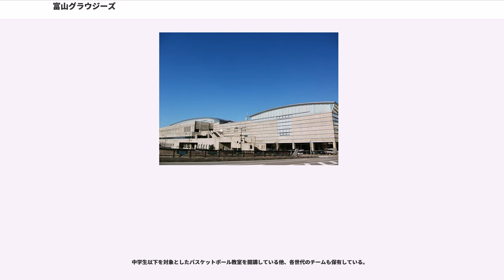富山グラウジーズ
富山グラウジーズ（とやまグラウジーズ、）は、富山県富山市を本拠地としてB.LEAGUEに所属するプロバスケットボールチームである。

富山県及び、北陸3県で初のプロスポーツクラブである。B.LEAGUE 2016-17はB1中地区に所属している。日本プロバスケットボールリーグ（bjリーグ）にはbjリーグ 2006-07シーズンから参戦した。「グラウジーズ」（Grouses）というチーム名は、富山県の県鳥で、シンボルとして県民から親しまれているライチョウ（Grouse, グラウズ）に由来する。

2000年とやま国体に向けた強化チームとして1998年に発足。国体本大会は優勝で終える。その後は日本リーグを目指してチーム強化を開始。2003年には全日本クラブ選手権で優勝を果たし、2001年から2004年までと2006年にはオールジャパン出場も果たしている。

2005年6月にプロ化を見据えてジュニア育成・社会貢献（プロスポーツサポート）部門をNPO法人とした。同年、サッカークラブ・ヴァリエンテ富山を運営する株式会社富山アトラスのバスケットボール部となり、bjリーグ 2006-07シーズンからのbjリーグ参戦が決定。北陸3県初のプロスポーツチームとなった。

bjリーグ1年目は前年度まで選手であった星野博之をゼネラルマネージャーとして、初代ヘッドコーチに三菱電機を退社したばかりの福島雅人を招聘。ドラフト会議で日本大学出身で、U-24日本代表の経験もある呉屋貴教や元日本代表の石橋貴俊を指名するなどし、シーズンを迎えた。

開幕戦の埼玉ブロンコス戦に勝利したが、同じく新規参入し、最終的に2位に輝いた高松ファイブアローズとは逆に、埼玉ブロンコスらと共に最下位争いを演じていた。それでも2月にホームで東京アパッチから同一カード2連勝をするなど健闘し、8チーム中7位という成績に終わった。

シーズン終了目前の2007年3月、チームの経営母体となっていた子役モデル専門の芸能プロダクションであるアトラスプロモーションが行っていたビジネスがマスコミなどで問題視されるようになり経営悪化、チームの経営からの撤退が発表された。アトラスはチームスポンサーの約半分以上の額を捻出していて、アトラスの撤退はグラウジーズにとっては大きなダメージであった。経営においても約7000万円の単年度赤字であった。

2007-08シーズンより新会社「富山グラウジーズ」に移管。リーグからの打診で、大阪で引退スポーツ選手の再就職仲介などを手掛ける「シーディング」の柴山種子三社長が新会社社長に就任（シーディングは本拠地未定ながらbjリーグ新規参入を申請していた）。グラウジーズの星野博之ゼネラルマネージャーも役員として新会社に参加する。

アトラスの撤退により、大幅な経費削減を余儀なくされたグラウジーズは、日本人選手中心のチーム編成でシーズンに臨んだが、競り負ける試合が多く、（コミッショナーの河内敏光は｢接戦になると常に負けを意識してしまうから富山グラウジーズは接戦に負ける。｣とコメントしている）結果、イースタンカンファレンス首位から22ゲーム差で最下位となり、仙台89ERS、新潟アルビレックスBBの同一カンファレンス上位チームには全敗、さらにはライジング福岡、琉球ゴールデンキングスといった新規参入チームにも全敗し、bjリーグ初年度の埼玉ブロンコスの勝率までも下回る屈辱的なシーズンとなった。それでも大阪エヴェッサ、東京アパッチにアウェーで勝利し、前年2位の高松ファイブアローズからも勝利を挙げた。

アトラスがスポンサーを撤退した後、日医工の他、ヤングドライが、シーズン途中からエーティワークス、日本マクドナルドなどがスポンサーについた。特に日本マクドナルドとの契約は選手達が頻繁にマクドナルドを利用していたことがきっかけとなった。ホームゲームは成績不振もあり、観客数の平均は1500人前後（3桁代の観客は記録していない）で、観客席には空席が目立っていた。最終的に同シーズンも単年度約6000万円の赤字となった。さらにシーズン終了後には日医工の同シーズン限りのスポンサー撤退が発表された。

日本人は呉屋貴教が大阪エヴェッサへ移籍した以外はほとんど残留し、大阪エヴェッサから宍戸治一、ドラフト1位指名で水戸健史が加入した。外国人選手は全員入れ替え、新潟アルビレックスBBに所属していたロドニー・ウェブらが...